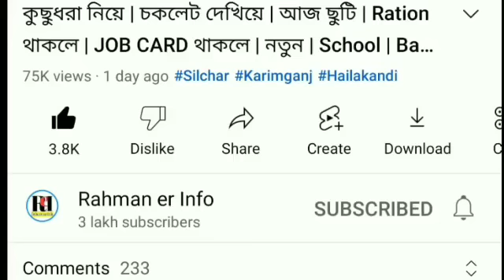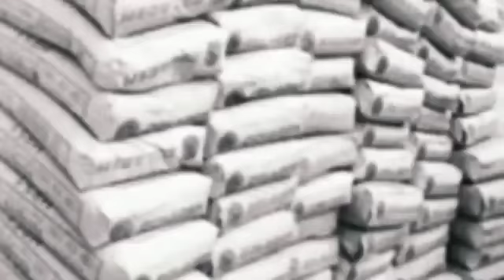রাত ১০টা ঘোষণা | বরাকে Emoji Post | ফলাফল ঘোষণা | আবার দাম | School এর চোখ উঠা | Barak News